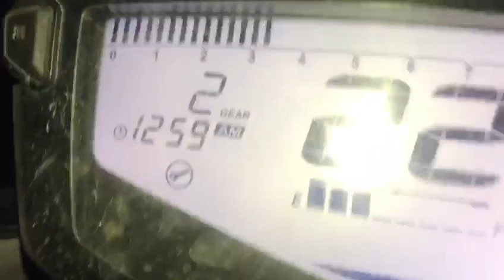why we are start dance at mid road || Mussoorie ki sdko par rat ko dance krte ldke.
This video contains garwali dancers on the streets.